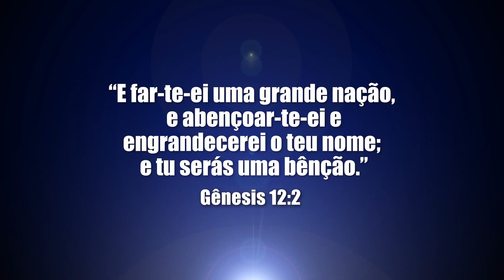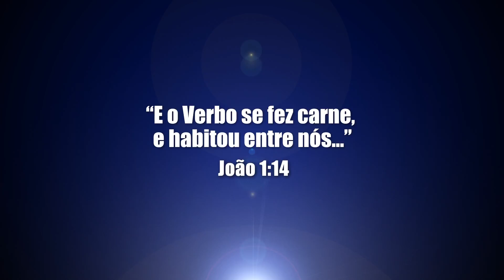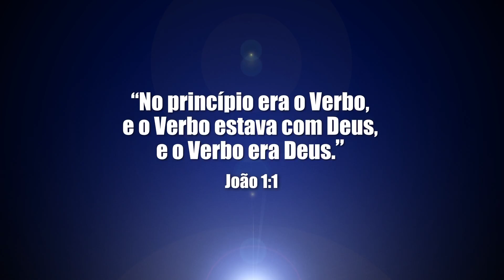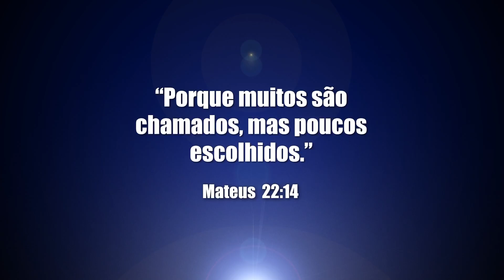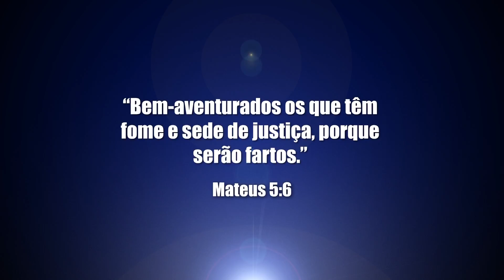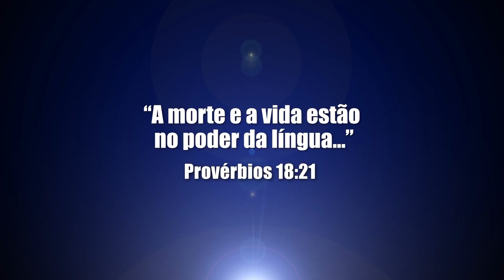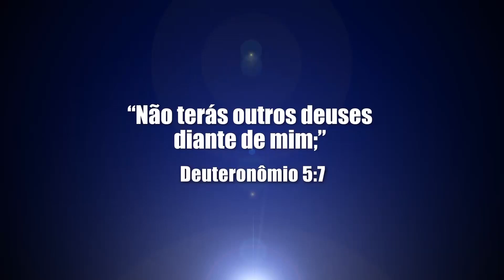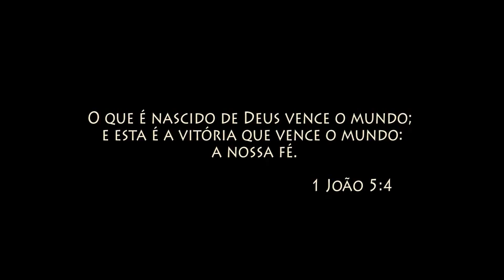Você tem honrado a sua palavra - Bispo Edir Macedo